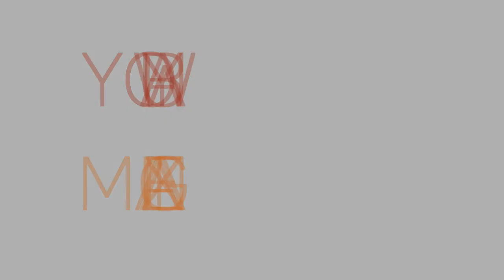AITANA SÁNCHEZ-GIJÓN ("Troyanas"): «Por lo menos que nos quede la voz para no contarnos mentiras»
Aitana Sánchez-Gijón da vida a Hécuba en la adaptación teatral de la obra "Las Troyanas" de Eurípides, trasladada a las tablas del Teatro Español bajo el nombre de "Troyanas".

Hablamos con la actriz sobre lo que supone este papel y los paralelismos de un texto de la antigua Grecia con la situación actual del mundo y las mujeres.

Redactor: Mario Temiño (@mynamewasMario)
Cámara y edición: Rocío Muñoz (@Rocio_ML_)

SÍGUENOS